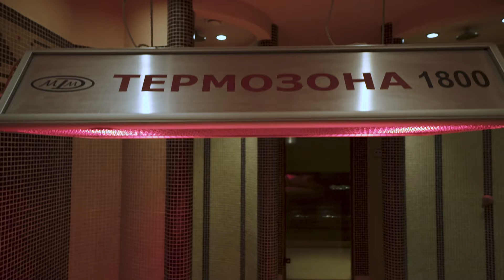Balneo Complex & SPA AquatoniK - Velingrad - 2 min version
Уют, комфорт, спокойствие, вкусна храна, релакс, лечебно възстановителни програми, спорт, масажи, терапии – Балнеокомплекс АкватониК е един необикновен свят, свят на меки звуци, вдъхновяващи аромати, благоденствие и хармония. Място, на което може да поглезите сетивата си! Балнеокомплекс & SPA АкватониК – Живей безгрижно!